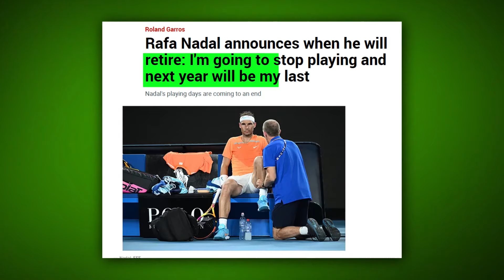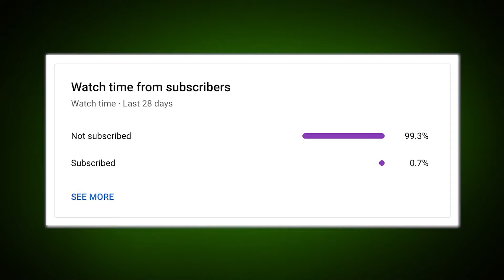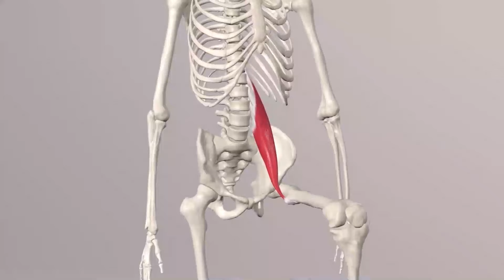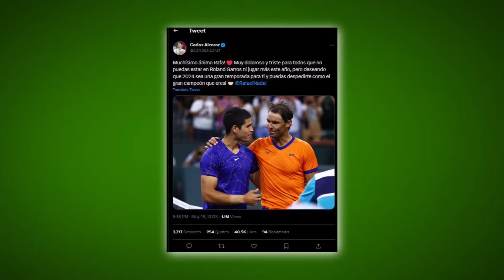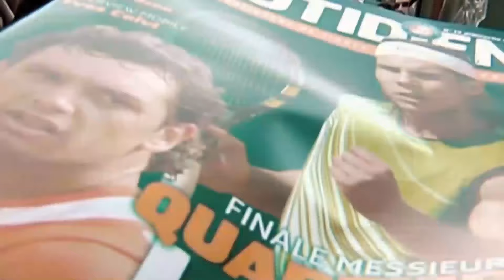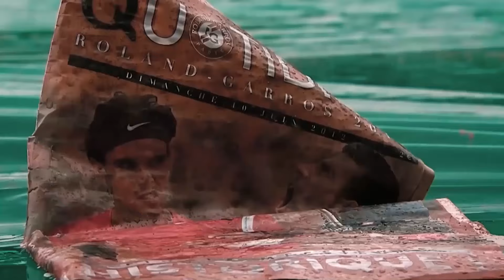Nadal’s RETIREMENT | What REALLY Happened?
Prepare for a roller-coaster ride as we dive into the heart-stirring countdown to Rafael Nadal's retirement, a possible end to an unforgettable era in tennis 🎾🌅. Uncover the thrilling journey of this tennis titan, from the injury that stole him from the courts 🤕🚑 to the love and respect showered upon him by the tennis world 🌎❤️. Nostalgic trips to French Open victories 🏆, poignant moments of his struggle with recovery, and the legacy he will leave behind ⏳ - it's all here in our tribute to the King of Clay 🤴.

Now, what are you waiting for? Click play, grab your popcorn, and let the Rafa rally begin! 🎥🍿🎉